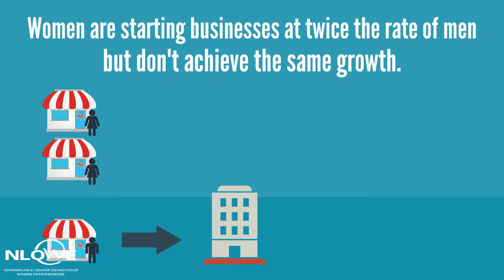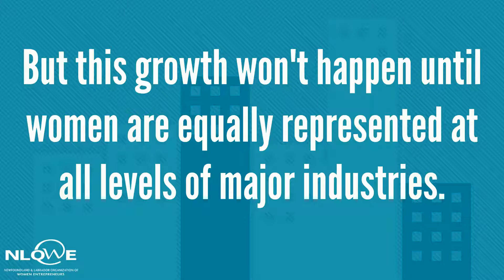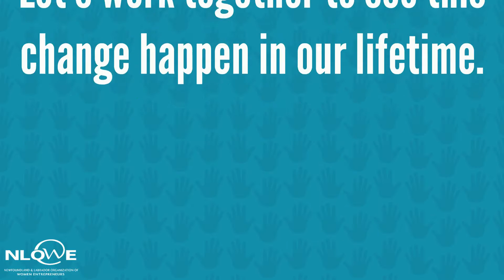Drivers of Growth: Unleashing the Economic Power of Women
An infographic outlining the potential of women to impact the economy and identifying barriers to growth.  Presented by the Newfoundland and Labrador Organization of Women Entrepreneurs.